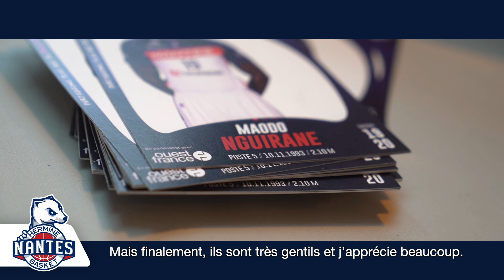INSIDE - En immersion avec Maodo Nguirane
Sur et en dehors des parquets, son énergie et sa gentillesse ne passent pas aperçues... Rencontre avec Maodo Nguirane !